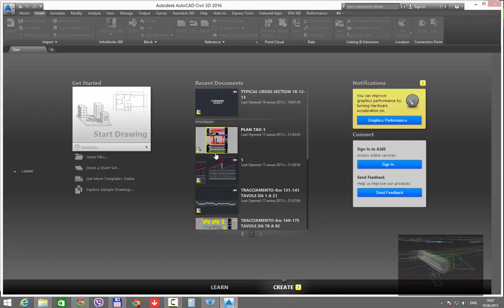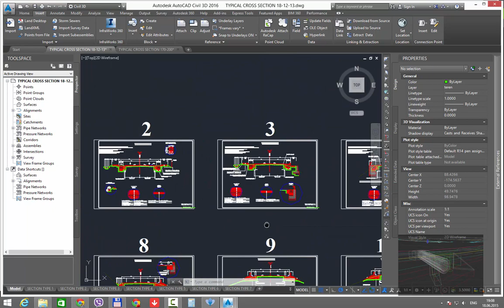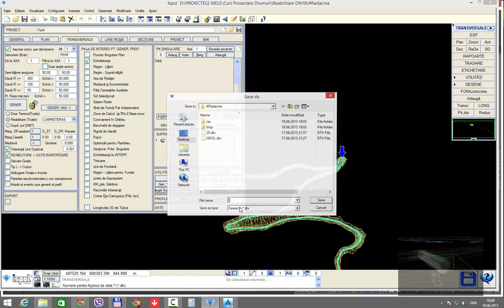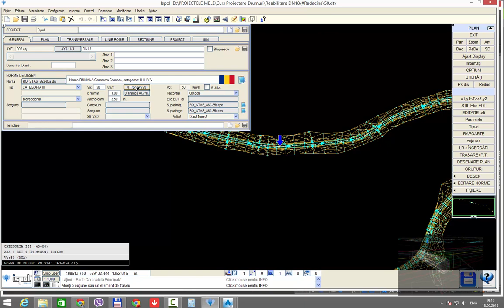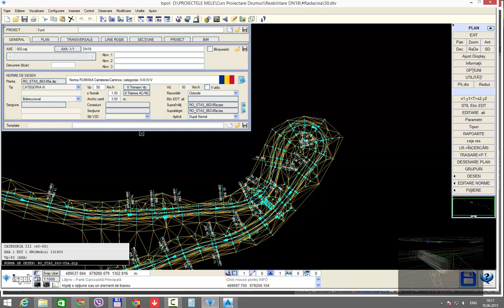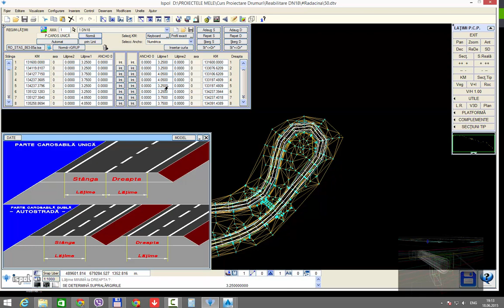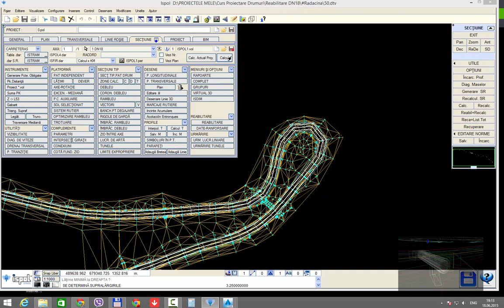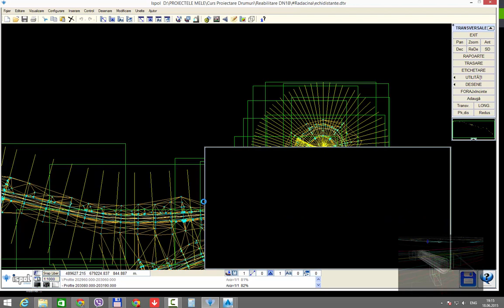Istram 7.0 Definire Secțiune TRANSVERSALA drum lățimi, supraînălțări si taluz.